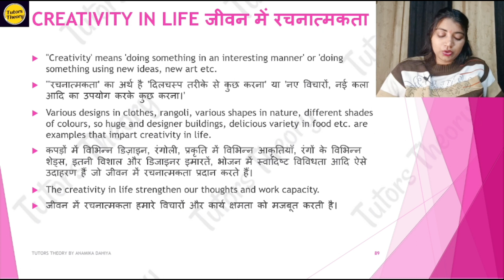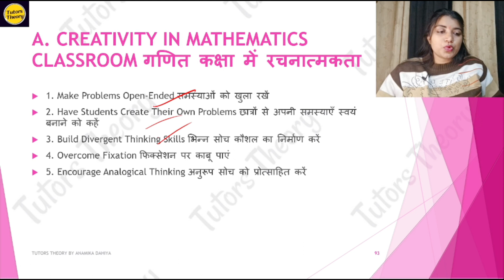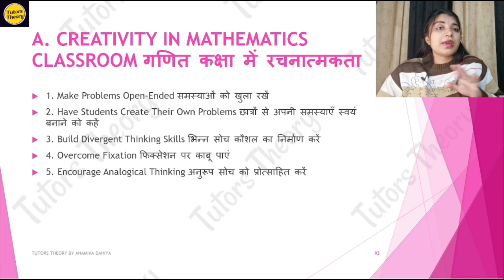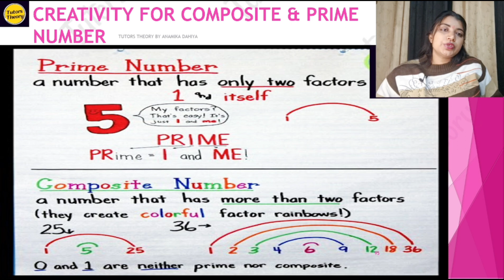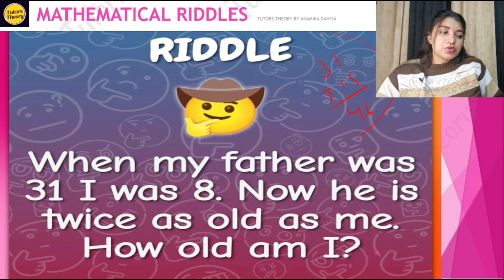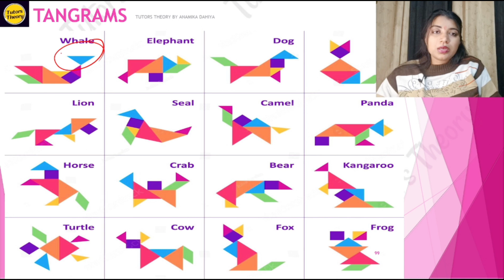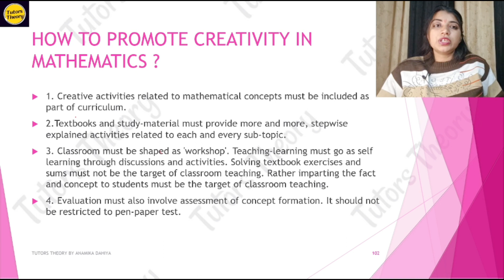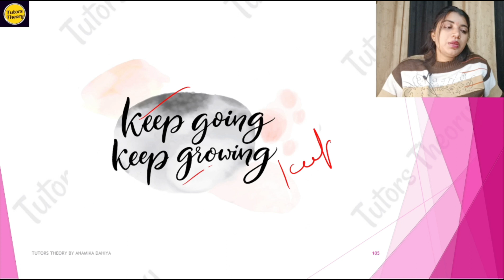1.5Creative Thinking in Mathematics | Teaching of Mathematics D.El.Ed 2nd | Tutors Theory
Unit 1
Mathematical Reasoning
chapter 5
Creative Thinking in Mathematics
Creativity in Life
Creativity In Teaching - Learning
Creativity In mathematics
How to promote Creativity In Mathematics